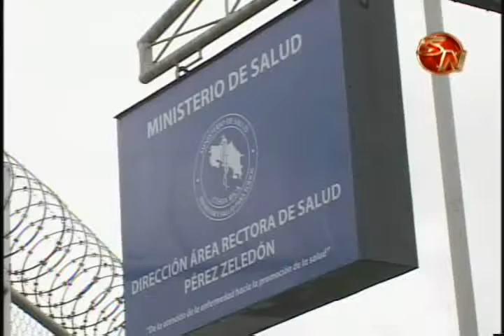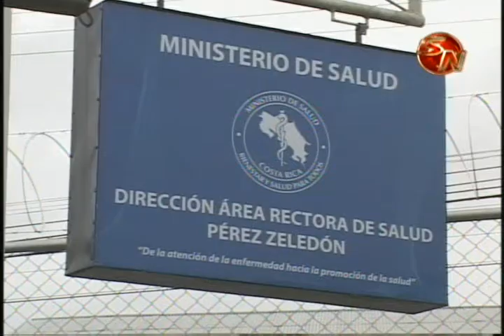ENTREVISTA CASOS DENGUE EN PEREZ ZELEDON